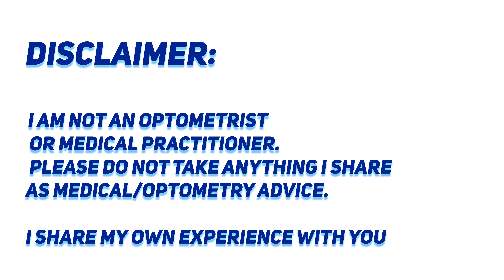Why Training Sight with Eye Exercises Naturally is Best:The Key to Lasting Vision Improvement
Seeing the World Anew: The Joy of Enhanced Natural Vision
Experiencing the World in Vivid Detail
Embrace the transformative experience of shifting from blurry to crystal-clear vision. Witness how enhanced sight can brighten colors, sharpen details, and enrich every interaction with the world. Clear vision not only elevates your sensory experiences but also uplifts your emotional state and overall happiness. This guide explores the journey of natural vision enhancement, highlighting how it boosts confidence and enriches your emotional life, leading to a more fulfilling and empowered existence.

Navigating a World Out of Focus
The Consequences of Blurry Vision
Living with blurred vision can mute the vibrancy of life, dulling the excitement and joy found in everyday moments. This visual fog not only alters our perception of the environment but can also dampen our overall happiness and diminish our quality of life.

Revitalizing Your Vision Naturally
The Shift to High-Definition Living
Choosing natural methods to improve vision can lead to profound changes. By overcoming issues like accommodative spasms, the world regains its vividness—colors pop, contrasts sharpen, and brightness intensifies, making everyday scenes appear more dynamic and detailed.

Building Confidence Through Visual Mastery
Understanding the mechanics of your eyes and actively participating in your vision health can instill a robust sense of confidence. This empowerment extends beyond visual clarity, enhancing your ability to tackle life’s challenges with a new perspective. The more you engage in eye exercises, the stronger and more adaptable your visual muscles become, improving your potential for clear vision.

Discover the Eyesight Academy’s Holistic Course
Our comprehensive program is designed to naturally enhance your vision. Gain the practical knowledge to maintain eye health and experience the profound joy of improved sight.

Uncovering the Hidden Splendors of Sight
Revealing the Unseen
Many people only realize the full potential of their vision after improvements are made. Suddenly, the world reveals finer details, movements, and nuances that were previously overlooked.

Beyond Visual Acuity
Often, our understanding of vision is confined to the clarity of letters on an eye chart. Natural vision enhancement teaches us that clear sight encompasses more than distant reading—it’s about deeply experiencing the environment around us.

The Exhilaration of Complete Perception
There’s an immense joy in seeing the world in its full glory. Approximately 90% of our perception comes through our eyes. Enhancing your vision turns mundane activities into rich, enjoyable discoveries, where every look unveils something new and delightful. This enhanced awareness transforms even the simplest moments into deeply gratifying experiences.

Conclusion
Improved natural vision offers more than the ability to see sharply; it opens up a universe of beauty and wonder that significantly enhances life’s satisfaction. If you’re pursuing better vision, remember, the journey enriches not just your sight but your overall appreciation of the world.

If you want a more in-depth course to improve your Eye Health Naturally

ENROLL  in the Specialty Eye Care
EYESIGHT ACADEMY Online training program https:/
More benefits for eyesight improvement in my other videos or in the